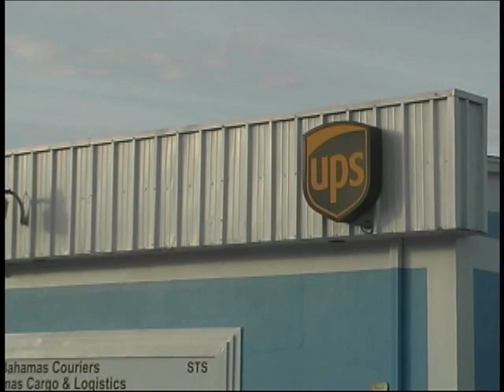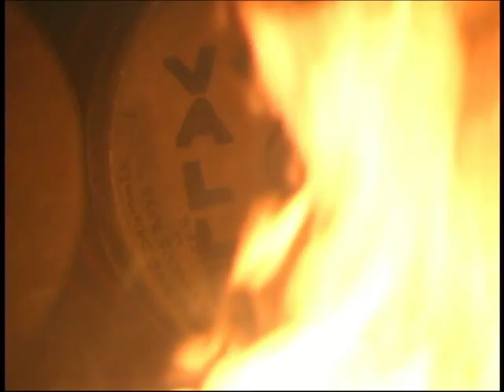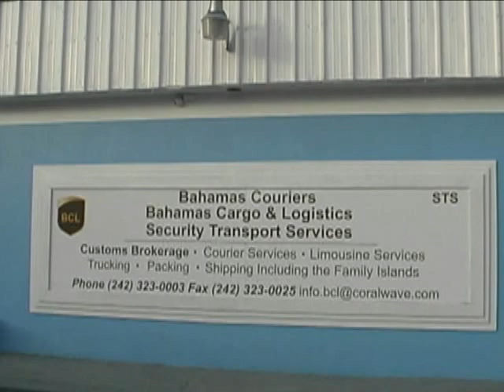Valley Boys Jerome Fitzgerald for Edward Fitzgerald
Congratulations to Honourees Alexander Doyle Burrows, Cleveland Ed McPhee and Edward Fitzgerald in Recognition of A Lifetime of Service to the Valley Boys 2014. A special presentation in Honour of the memory of the Late Winston "Gus" Cooper was presented by Mrs Cassandra Cooper.